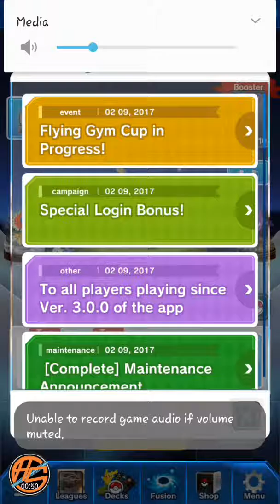Pokémon Duel - PvP Battles + Booster Packs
Wow that's quite a loot drop and I'm only gunna do one pvp this time because my recent videos have been long asf